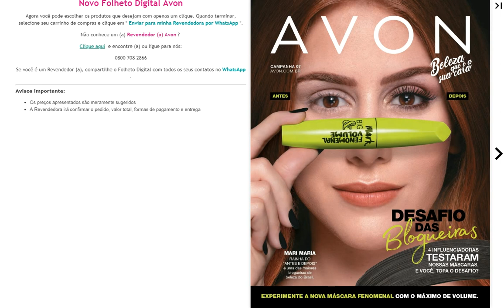LANÇAMENTO BIG & FENOMENAL RÍMEL AVON MARK. - FOLHETO CAMPANHA 07/2019